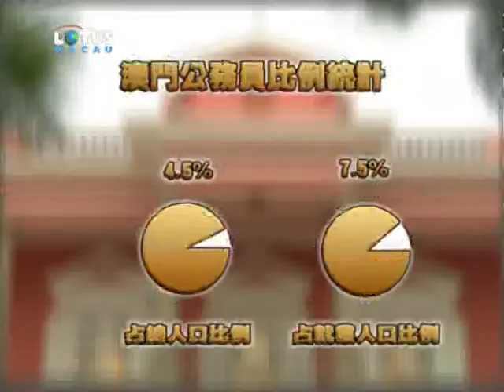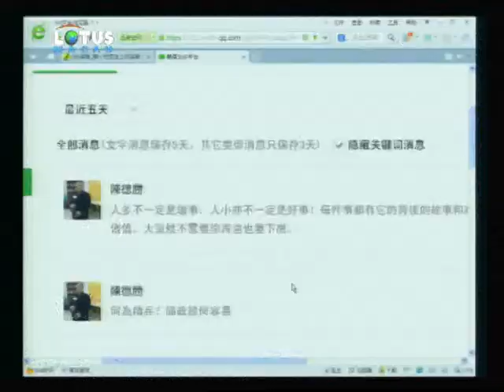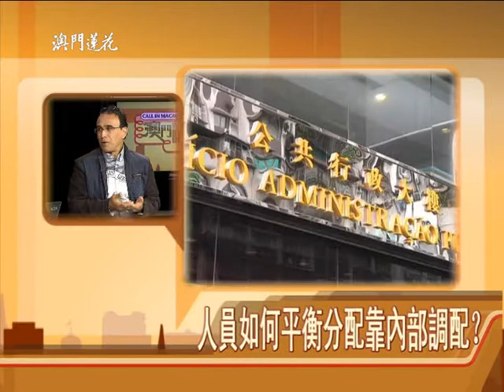2015.1.9.澳門開講—點睇“精兵簡政”？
近日，行政法務司司長陳海帆被問到在今屆特區政府，如何落實『精兵簡政』，會否合併部門或調整人手，她表示，包括行政法務範疇在內的整個政府都將會有統籌安排，會在日後施政上考慮。由此可見「精兵簡政」即將出現在2015年的施政藍圖中，社會期待特區政府可以盡快拿出確實可行的方案以此提升政府的整體績效。不過，根據據政府資料顯示，截止2014年年底的公務員數目為32,791人，預計2015年預算的人員變動（即入職減離職後，增加2224人），以及直至2015年年底預計人員的數目為5,015人。如此一來，上述情況是否便與「精兵簡政」的施政理念相衝突呢？嚴重的法律滯後同一直被詬病的架構重疊、行政效率低下到乜嘢程度，又要要如何去科學評估？究竟需要幾多人手先至能能有效解決現存問題呢？